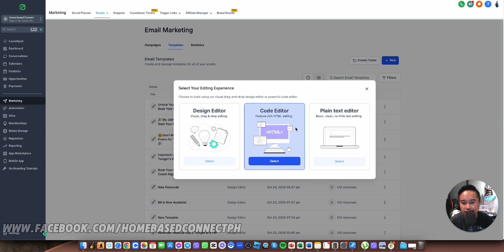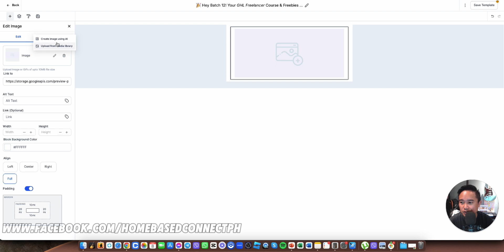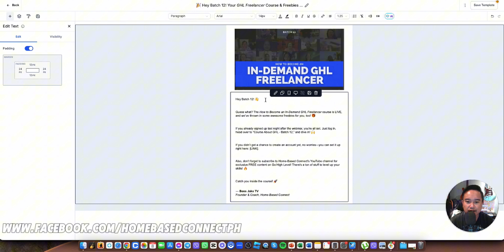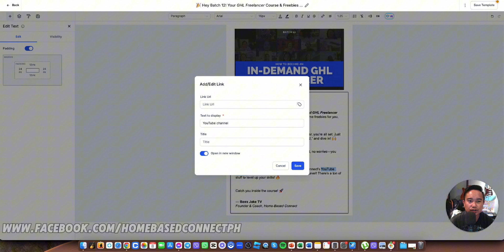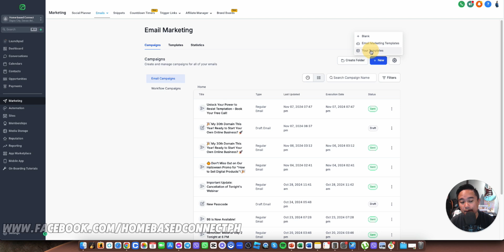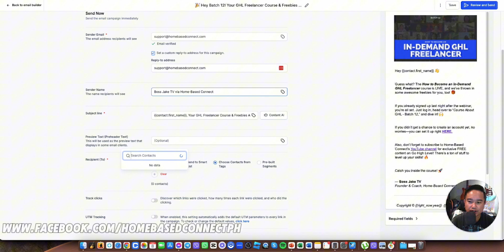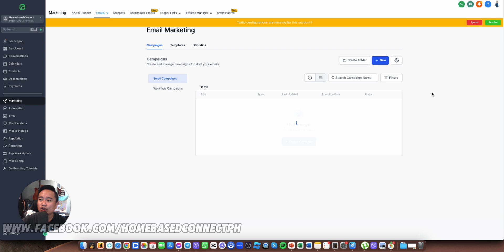Email Marketing Campaign in Go High Level | Step-by-Step Guide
CONNECT WITH BOSS JAKE TV

► Software: Capcut Pro
► Screen Recorder: Screencast-O-Matic | LOOM